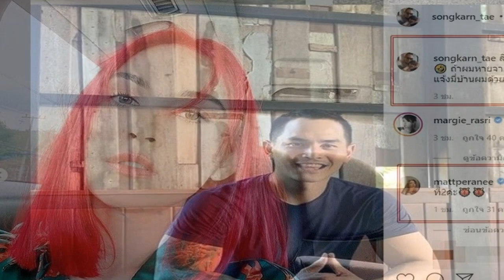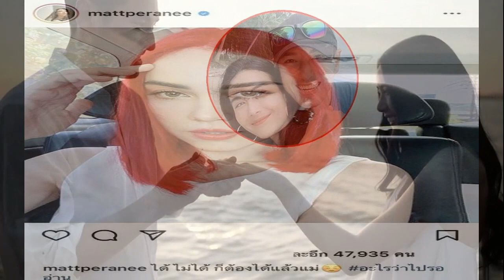สงกรานต์ แซว แมท ภีรนีย์ สิ่งที่ผมเจอไม่ใช่ แอเรียล